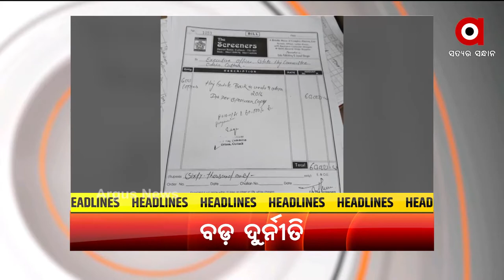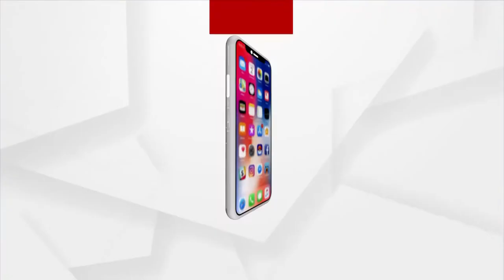Headlines 6 PM | 1st September 2021 | Argus News